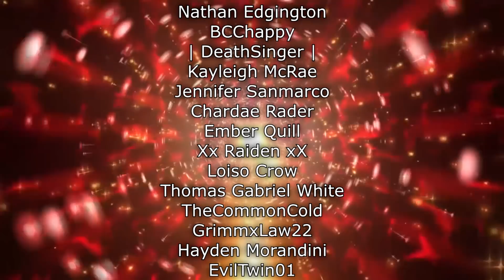Renegades React to... Mortal Kombat 11 – Official Spawn Gameplay Trailer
117Jorn
Acoleyte
Adam Hart
Adam Udulutch
Adeel Javed
Aleks98
Alex Jack
Alex Santana
Alexander Lukas
Andre Bradford C Diaz
Andrew Davis
Andrew K.
Angel L Rivera Santiago
Anthony Vang
Antiskill
Arcane_Rogue
Ashley Short
Austin Nickins
BakaBread
Beffstew
Benjamin Sapp
BlueDebut
BlueRat138
Brian Evans
Caillou Escamilla
Caleb Matthew Howard
Canadian_Caesar
Captain Kohai
Catherine Thurmond
ChaosVesperia
Charles Rogue Rose
CleverWillow
Conor Fergus
Corey Costello
Dana Mario
Daniel Roden
Darksteel78
Dave Moore
Deathgrips099
Derrick Perry
Derryn Fry
Doc
douledamn
Dr. Renegade Neo
Dreamaniax
Emiraldentra
EmperorTigerstar
ERIC BARTON
Erik Phelps
Ernesto Membreno
Ethan Bergeron
Ethan Vaughn
Felix Osborn
Findel
Finnishturska87
Geno
gojulas 200
GrandBaronLudwig
Graydon Booth
Griffin Burt
Isaac Roa
Jacobus06
Jakeanator78
James Andersen
James Fernandez
James Rucibwa
James Shimo
Jay
JD
Jed Wingard
Jeffrey Maple
Jeremy Dalby
Jesse dooley
Jessica Miller
Jim Kerrigan
Joe
John Doe
John Mekjian
John O'Grady
Jon Rodriguez
Jonathan Brugger
Jonathan R.
Jonathon Forney
Jordan J
Joseph Allan
Joseph Cooper
Josh King
Joshua Fix
Justin MacFarlane
Kay Scruton
kevin auld
kirbydance
Landon LeDoux
Lauren hunt
Leemaths
Lin Nguyen
Locus Coeruleus
Logan Wajer
Louis Heimansohn
Ludacris* Life*
Luis Henriquez
Luis Longo
Luis Soriano
Macon Gallon
Matt Way
Matthew Knudsen
Matthew Kwaske
Megabit
Megan Andrews
Melody Richardson
Michael Pollart
Michael Ryan Jones
Micheal Foster
Mighty Snake
mmk
MrValdac
Myles Harris
Mystique Meredith
Nicholas Cramer
Nicholas Wilhelm
Nicole Davis
Nicole Nishida
Nikola Bittner
NohrianChum
Omega Sirius
PaidBill
Pan Samu
Philip Munoz
Phillip J Smith Jr
PotterBrony
Random Pledger
RedSteelMoss
Rerekura mataamua
Richy
Robert Smith
Roderik Groenwold
Rodney warnock
Rogelio
ryan anderson
Ryan Simpson
sal online
Sam Phelps
Scott A. Williams
Sentinel Wyvern
Serena Avalar
Seth Bertram
Shelby Atkinson
Shugadonk
skrimm
Skye
Supermonaman
The Alchemist
TheLoneWolf43
TheRickson
Thezion1111
Thiago Anjos
Thomas Martin
Timothy James Halfpenny
Tobias Gladden
Travis Tierney
Trey
UlvfraNord
Will Kaun
Windwalker57
Yaroslav Gorbal
yessircicero
Zakooma
Zeebox10
Zyxkafex